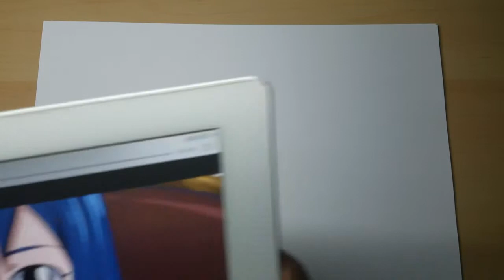Fairy tail ep 53 drawing